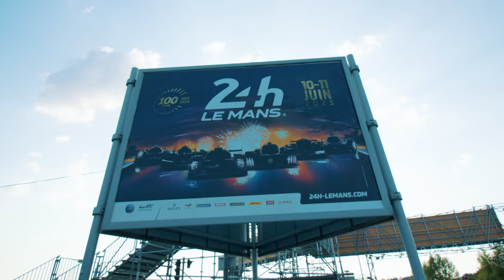Ferrari 488 GTE | 24 Hours of Le Mans: Fifth Place for Ferrari in FIA WEC LMGTE Am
It was AF Corse’s number 54 488 GTE that claimed the best finish of the seven Ferrari entries in the LMGTE Am class at the Centenary of the 24 Hours of Le Mans, round four of the 2023 FIA World Endurance Championship. At the Circuit de la Sarthe, the car crewed by Thomas Flohr, Francesco Castellacci and Davide Rigon put in a convincing, consistent performance throughout the entire iconic French race, finishing in fifth place in the class with the official driver at the wheel.